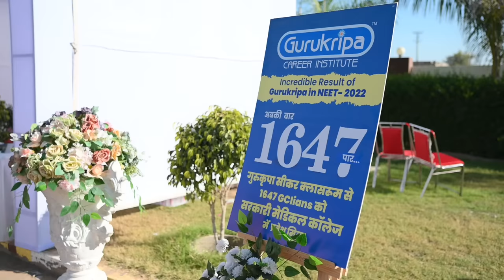Utsav-2022: Celebration of Success | Our Chief Guest Dr Amit Yadav (Sikar Collector)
Moments

For latest information about Gurukripa Career Institute